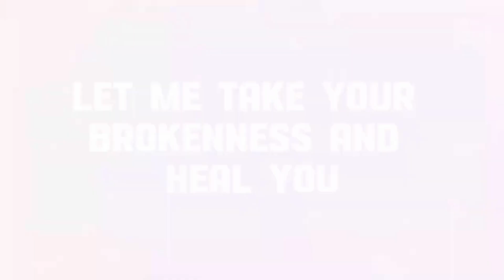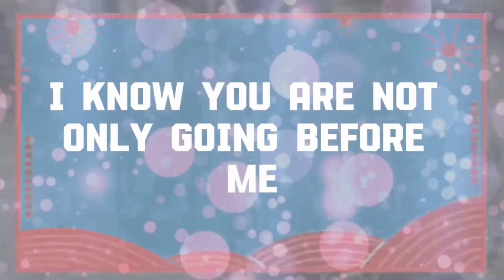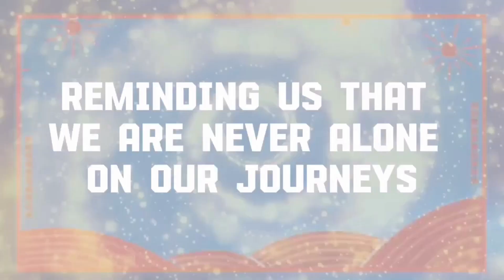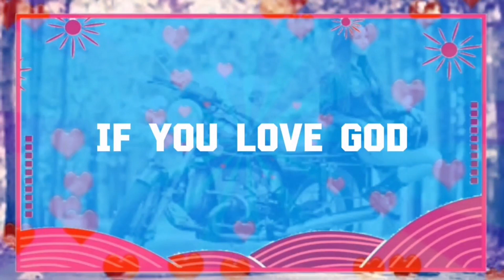God message Someone noticed THIS about YOU that made them Angels Message✝️God Miracles 🦋 god ms